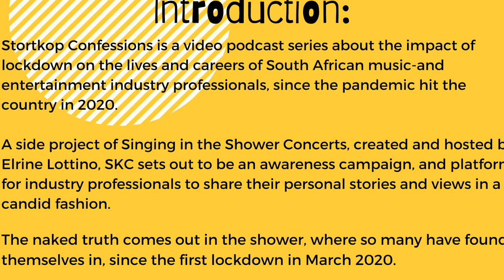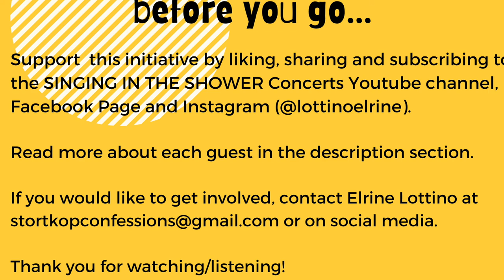STORTKOP Confessions: Series 1 - Episode 7: Dr Roland Moses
In Episode 7, I speak with Dr Roland Moses.

Roland Moses is currently the Head of Jazz and Popular Music at the Tshwane University of Technology. He is a senior lecturer specializing in Performance and Improvisation teaching.

Roland Moses completed the Doctorate in Literature and Philosophy (DLitt et Phil) in Musicology and MMus (cum laude) in Jazz Performance, Composition and Arranging.

He attended Goteborg University in Sweden as part of a student exchange program and was selected as the pianist/composer/arranger for the Standard Bank National Youth Band.  Notable performance achievements include winning the National Jazz Group categories of the Old mutual Jazz encounters Competition and incentive prizes at the SAMRO Overseas Scholarship Piano Competitions.

Roland has presented master classes, lectures and solo concerts at Berklee College of Music (Boston, USA), Stockton University (New Jersey, USA) and University of Pennsylvania (Philadelphia, USA).

Roland has recorded as sideman on numerous albums, most notably, Kevin Davidson’s – ‘Breathing Winston, Living John’, Peter Auret’s Trio Album, Mateo Mera (Uruguay), Ziza Muftic (Croatia). Roland has also performed with Venezuelan musicians Leonard Jacome (Harp), Eddy Marcano (Violin), Fabrizzio Savino (Italy), Emmanuel Cisi (Italy) and at the UNISA Saxophone Symposium.

Roland has developed and facilitated several community music projects and conducts music literacy workshops in Kwa-Zulu Natal and Gauteng.
His doctoral research focused on a music literacy program for church musicians. Other research interests lie in the area of Jazz performance evaluation, success rate, Decolonisation of the curriculum, curriculum development and e-learning.  He is currently a National Research Foundation post-doctoral scholar working on a project titled:  Performance Practice traditions in Pentecostal Church Music.

Roland is a participant of the South African Academic Leadership (SAAL) programme hosted by Erasmus University (Rotterdam, Netherlands) and Groningen University (Groningen, Netherlands).

Roland has also adjudicated numerous national and international music competitions and was a judge for the Jazz category at the 2015 SAMA awards. Roland is a YAMAHA artist and represented South Africa, in Japan, at the recent YAMAHA-GULF study excursion.